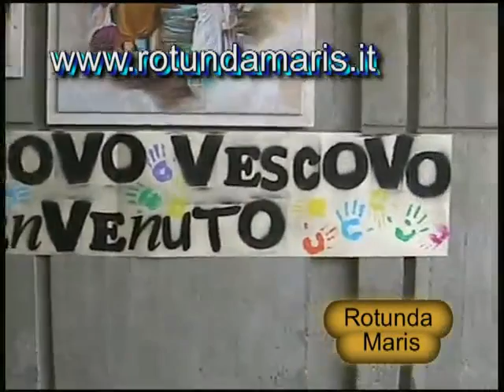MONS VINCENZO OROFINO INCONTRA I GIOVANI DELLA DIOCESI - P MINOZZI POLICORO 2016 06 25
MONS VINCENZO OROFINO INCONTRA I GIOVANI DELLA DIOCESI - P MINOZZI POLICORO 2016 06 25 - Foto, realizzazione e montaggio video a cura di Cosimo e Giambattista Stigliano - Associazione Rotunda Maris - Via G. Pascoli, 2 - Rotondella(MT) – Via Corinto,7 – POLICORO (MT) tel.